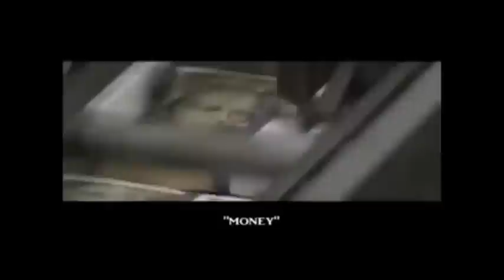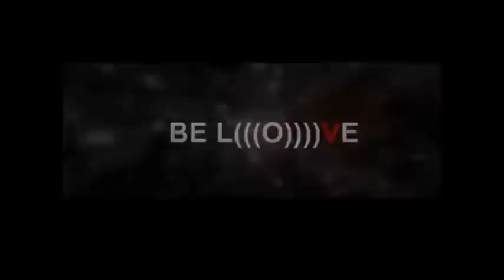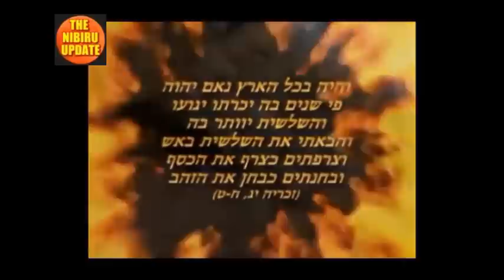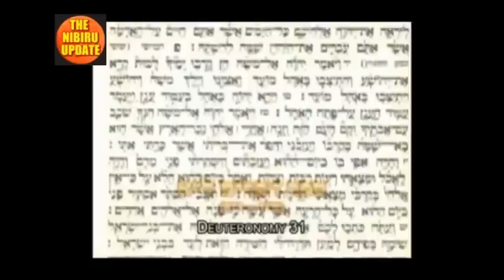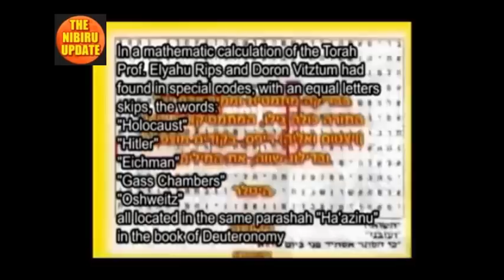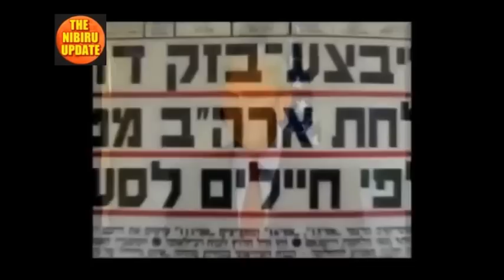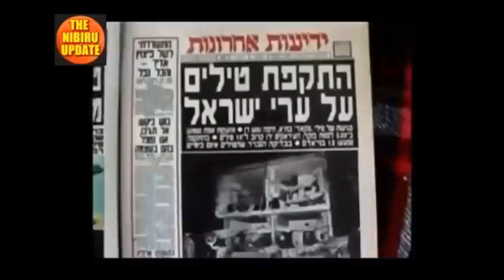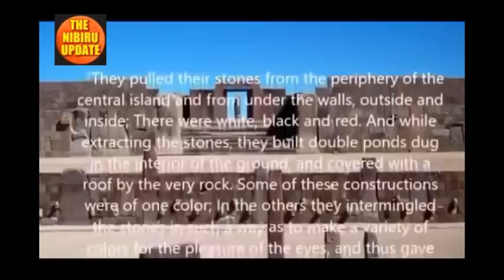The End 2017...Watch this video before it's too late, What happened #8